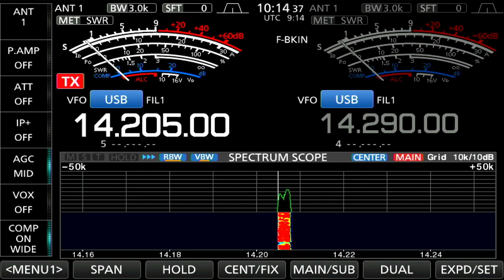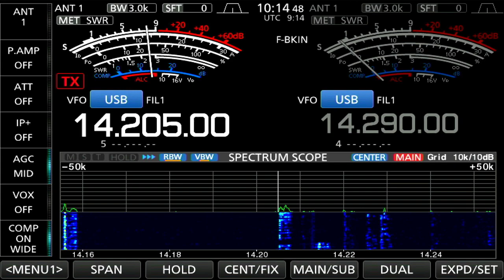VK2GJC in long path MOMOBEAM PENTA10